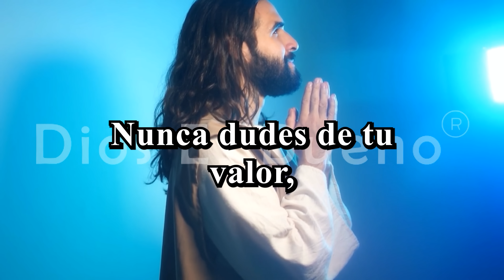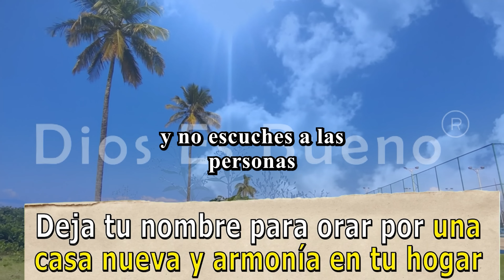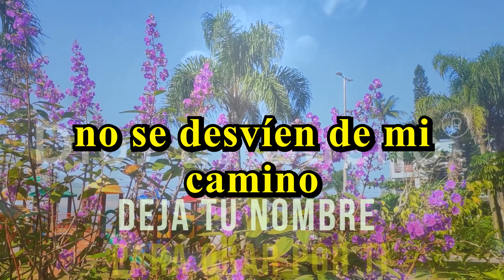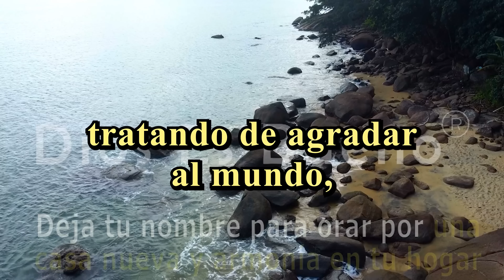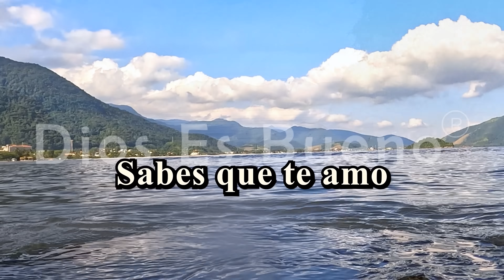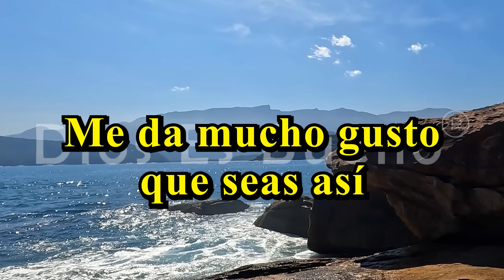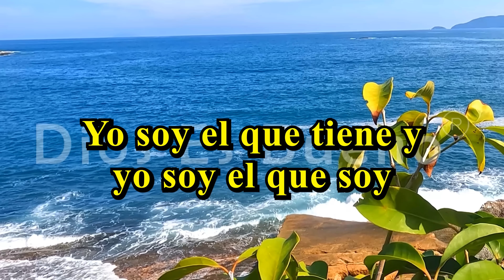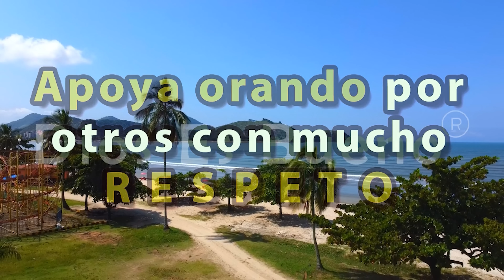Dios te dice hoy, Muy pronto verás cuanto te valoro | Dios Es Bueno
Dios te dice hoy, Muy pronto verás cuanto te valoro. Hoy quiero recordarte cuánto te valoro. Desde el momento en que te creé, te doté de dones únicos y te he acompañado en cada paso de tu vida. A menudo, olvidas cuánto te amo y cuán precioso eres para mí. Pero quiero que sepas que te conozco completamente, con tus virtudes y tus debilidades, y aun así, te amo incondicionalmente.

Muy pronto, experimentarás mi amor de una manera más palpable que nunca. Abriré tus ojos para que veas las bendiciones que he sembrado en tu vida, las personas que he puesto a tu alrededor para amarte y apoyarte, y las oportunidades que he preparado especialmente para ti. Descubrirás que cada desafío, cada dolor, cada alegría, ha sido parte de mi plan perfecto para ti.

Confía en mí, querido hijo. No temas lo que está por venir, porque estoy contigo en cada paso del camino. Ábrete a mi amor y deja que transforme tu vida. Recuerda siempre que eres amado más allá de toda medida.